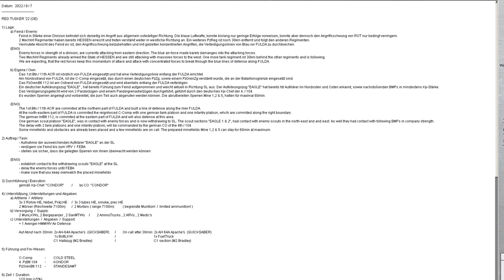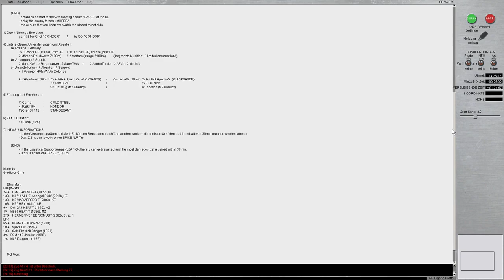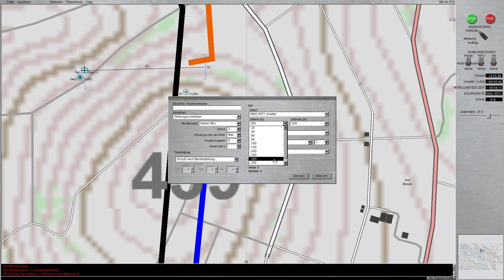Steel Beasts Pro PE 4.37 - Red Tusker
Steel Beasts Pro PE ist eine realistische Panzersimulation, die auch in einigen Ländern zur Ausbildung der Panzerbesatzungen genutzt wird.
Hierbei liegt der Fokus auf das taktische Vorgehen der Gefechtsfahrzeuge und weniger im abgesessenen Bereich, wie es z.B. bei ARMA eher der Fall wäre.
Es ist kein Shooter wie WoT oder War Thunder. Hier ist der Realismus sehr Hoch und man muss im Team zusammen arbeiten, um seinen Auftrag so effektiv wie möglich umsetzen zu können.
Auch wenn die Simulation über 110$ kostet, lohnt sich die Anschaffung alle Male. Die Updates sind Gratis. Die Upgrades, die idR alle 1-2 Jahre kommen, kosten so um die 20-25€.
Steel Beast ist eine Multiplayer-Simulation. Aber natürlich kann man Missionen auch im EinzelspielerModus fahren, was aber idR recht anstrengend sein kann, wenn man alles Alleine machen und koordinieren muss.

Szenario: Red Tusker GE

Mein TwitchKanal: (Ich Streame SB immer Freitags & Sonntags ab 20 Uhr)